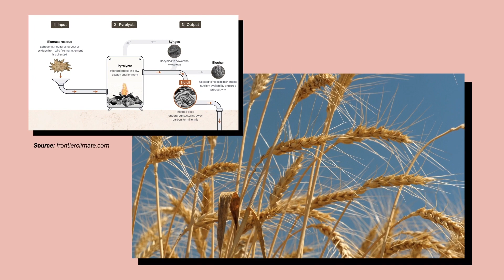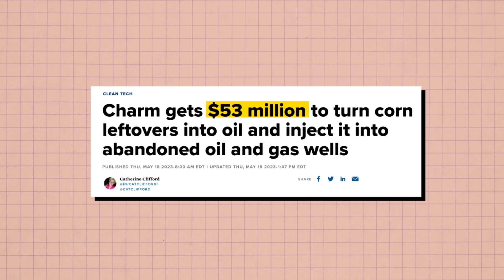GreenBiz Net Zero Yearbook: Biggest Transformation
Jesse Klein, Senior Editor at GreenBiz shares what organization wins our GreenBiz Net Zero superlative for biggest transformation.

This session was held at GreenBiz Group’s online event, GreenBiz Net Zero 23 - Accelerating the net-zero transition.